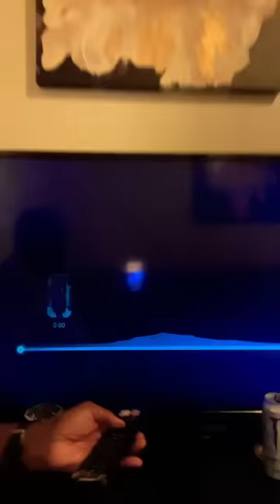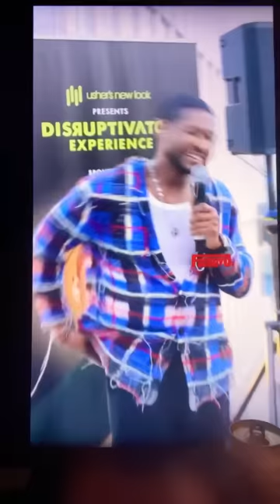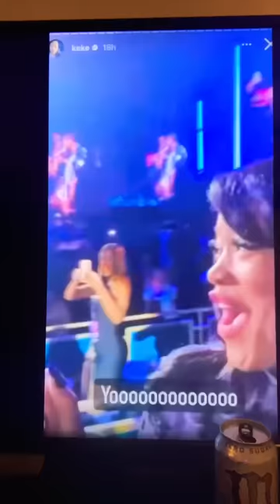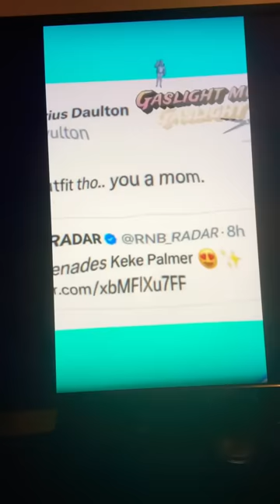Usher Goes Off On Keke Palmer Ex Boyfriend Darius Jackson After Filing Restraining Order For Abuse!